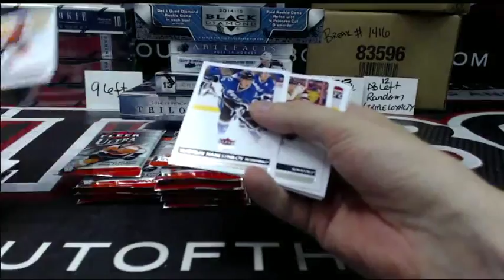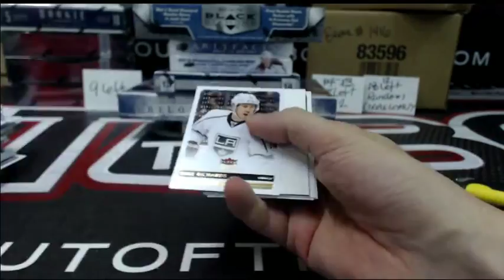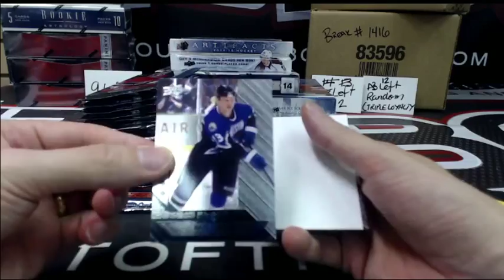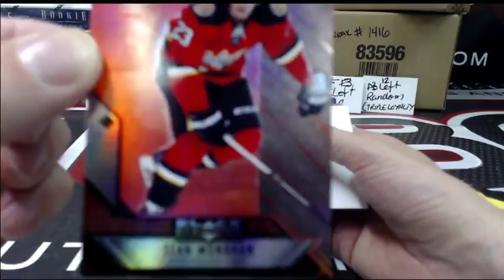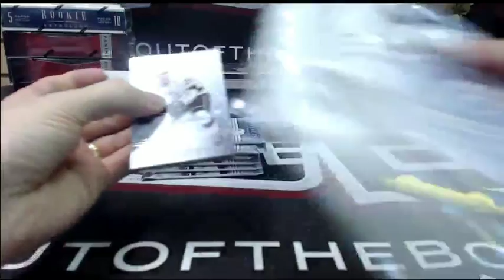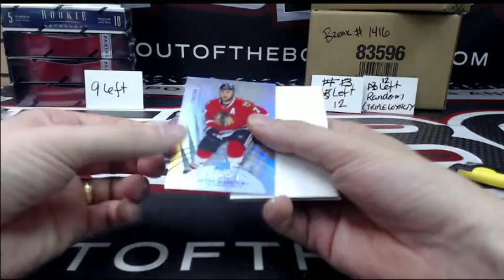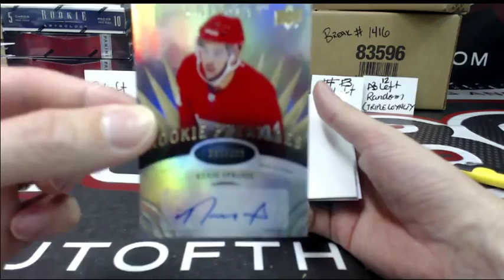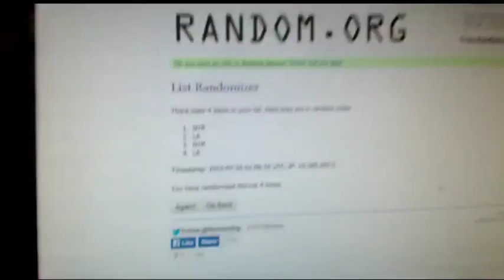Outoftheboxbreaks Break #1424 6 BOX MINI MIXER